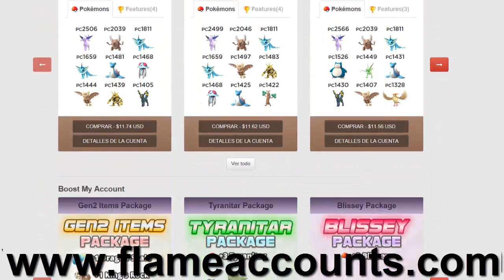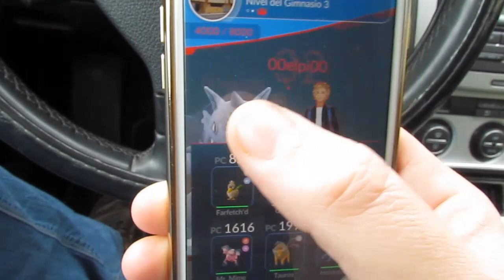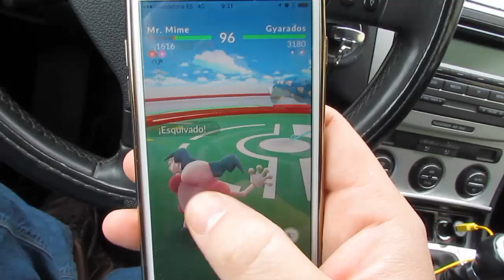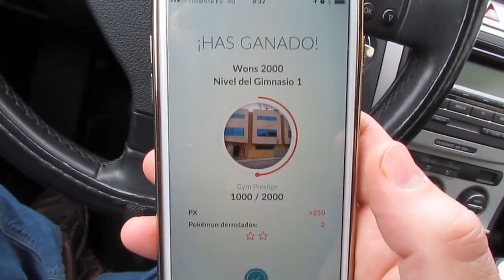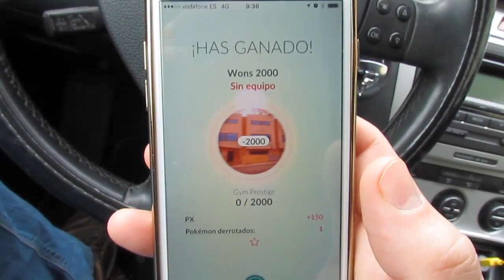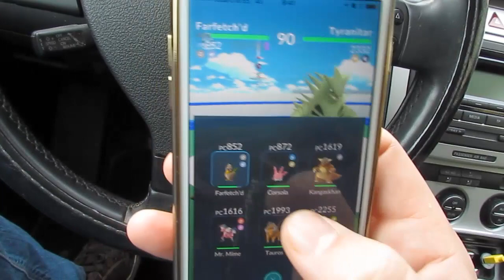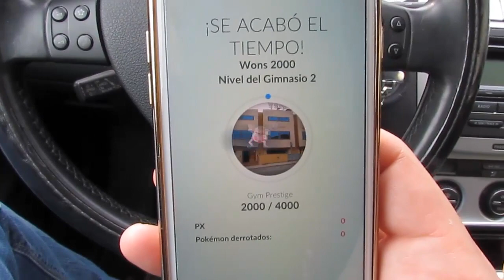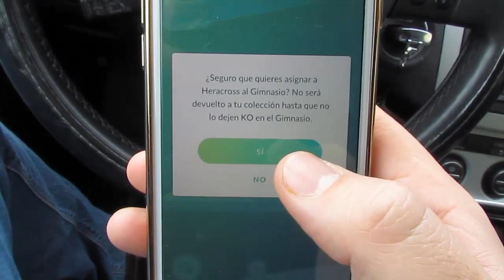¡¡Atacando gimnasios con los Pokémon de todos los continentes en Pokémon GO!! Keibron Gamer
¡Todos los Pokémon continentales en una misma cuenta! ¿Cuál será mejor en gimnasios de Pokémon GO?

Pon mi código y descarga una aplicación.
Código: doqdcobw

Registrarse y descarga una aplicación.
Código: 8e17eb50